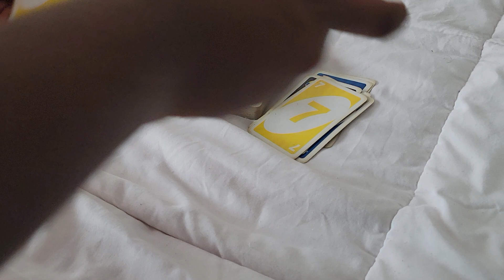Marker Uno duel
Pink vs. Green
Requested by: mark